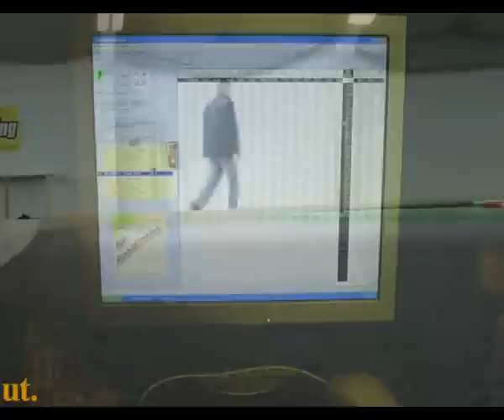Maticar-racing.de in Wuppertal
Ein kleiner Eindruck von der neuen Indoorrennhalle Maticar-racing in Wuppertal.
3 Bahnen und ein Bistro erwarten den Besucher.